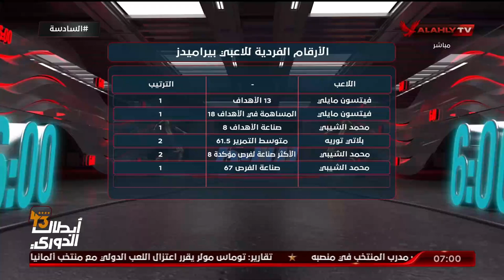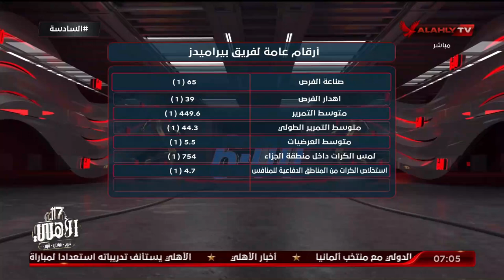بالأرقام.. أحمد مصطفي وبلال محسن وقراءة عامة لفريق بيراميدز بالدوري هذا الموسم.